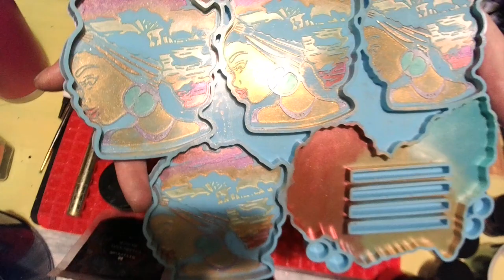#223 HOW TO MAKE BEAUTIFUL AFRICAN QUEEN COASTERS AND HOLDER!! BLACK HISTORY MONTH!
super clear resin:

#72 MY BEAUTIFUL AFRICAN QUEEN TRAY VIDEO!

balticdaymica colors: dark rose, soft gold, aubergine, rhubarb red, flame, aquamarine, honey

usartsupply color: black

Kraftastic_krafts

Amazon wish list:
Address:
Winona, MS
38967
If you would like to support, my channel here is the link for that!
I would greatly appreciate it if you would use my link to make your purchases from either store! All commissions earned help me purchase more art supplies! I love you all dearly and thank you so much for your support!!

BLESSEDresin
BLESSEDmold

supporting and for all of your sweet inspiring comments!! I love you all my sweet babies and I appreciate you all so much!!